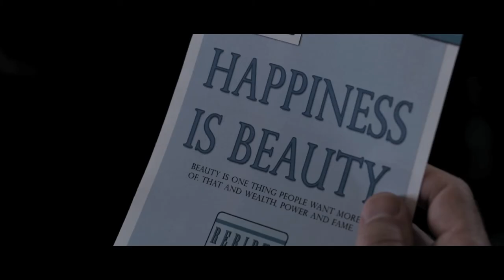Grey Sheep (2014) - Official Trailer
Two half-brothers from opposite walks of life, who've never met, are brought together by the imminent death of their father, and thrust into an adventure that is destined to change both their lives forever.

Written by Nicolai Schwierz & Daniel Hayek
Directed by Nicolai Schwierz